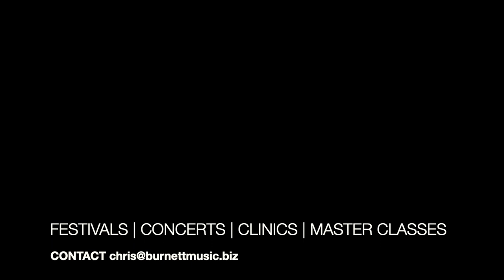Christopher Burnett DEMO REEL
Christopher Burnett - Jazz Artist, Composer, and Educator. Available for Festivals, Concerts, Master Classes, Clinics, and Lessons. Visit BurnettPublishing.com for more details and information.